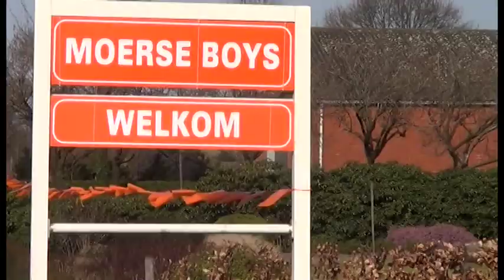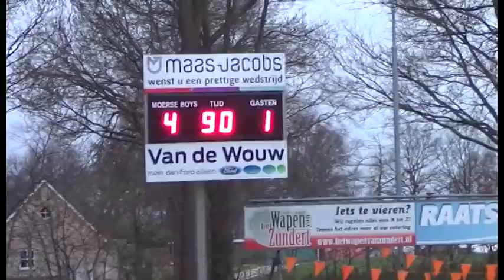Samenvatting Moerse Boys - vv Zundert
Een verslag van de wedstrijd Moerse Boys - vv Zundert. Een wedstrijd in de tweede klasse B die plaatsvond op zaterdag 7 april 2018.